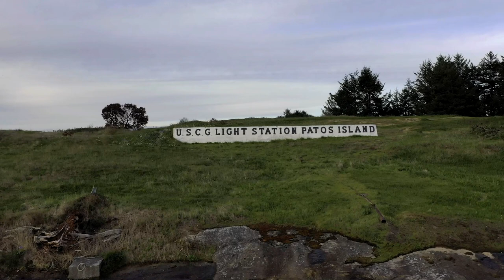San Juan Sentinels (Lighthouses of the San Juan Islands)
This is a splendid film / documentary about the Lighthouses of the San Juan Islands.
Over 450 lighthouses in the United States serve as sentinels of safety for mariners faced with uncertainty of darkness, fog and stormy weather. In the beautiful San Juan archipelago there are five lighthouses that strategically guard over 478 miles of shoreline. The Cattle Point lighthouse, Burrows Island lighthouse, Patos Island lighthouse, Stuart Island lighthouse and the Lime Kiln lighthouse. This documentary capyures the history and beauty of these sentinels.

Narration by James Maya
Musical Score composed and performed by Michael Stosic
Cinematographer Tom Cogan
The film was directed by Andy Zall